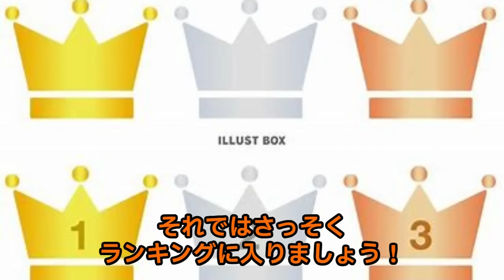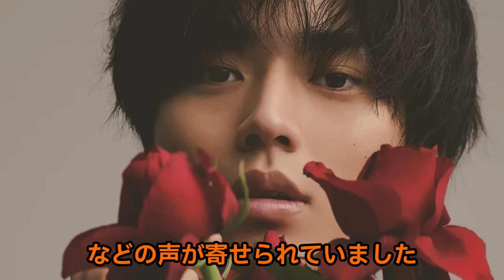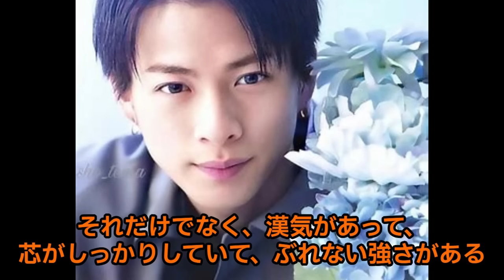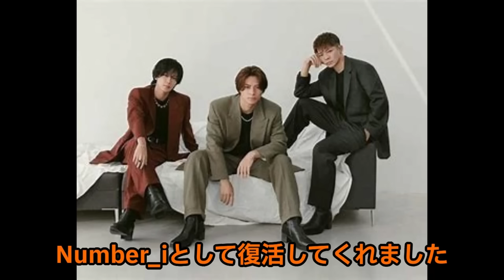【2024年最新】男性アイドルランキングTOP10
この動画はVrewで作成しました。